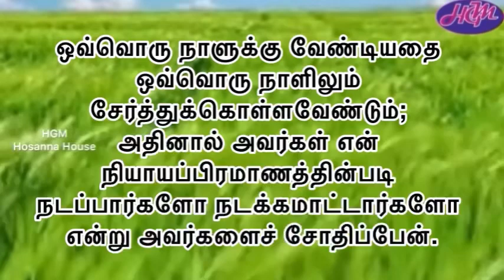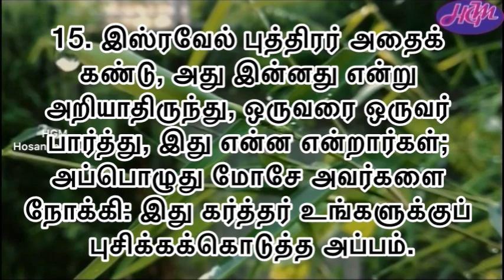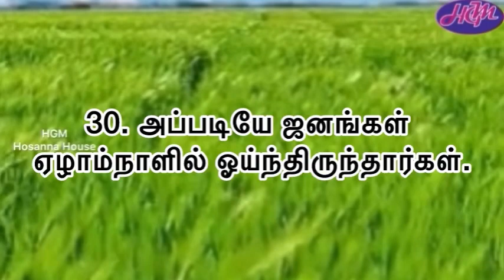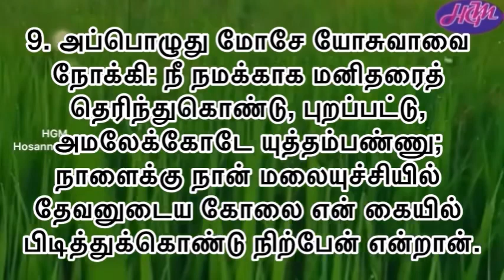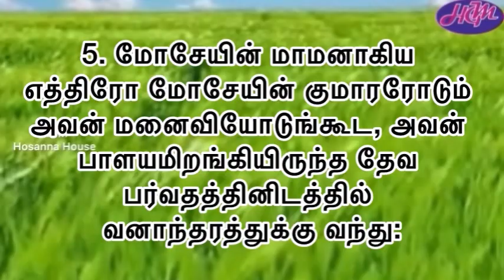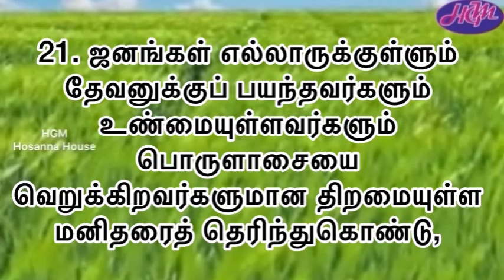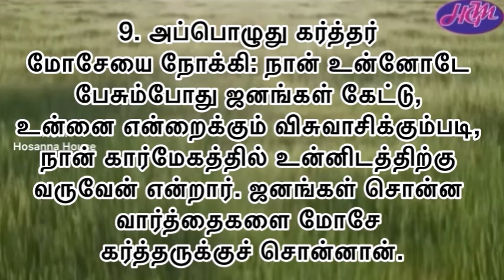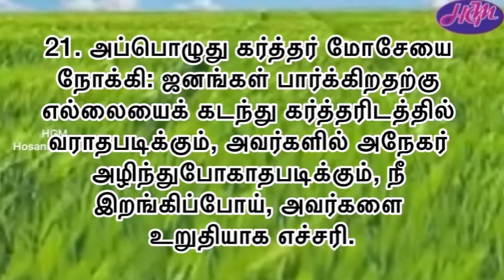Bible Reading | April 4 | யாத்திராகமம் 16-19 | Hosanna House | ஓசன்னா அவுஸ்